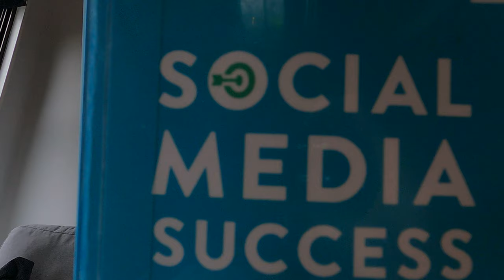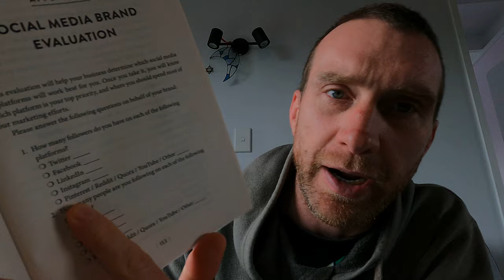Social media success for Every Brand by Claire Diaz-Ortiz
Reading challenge week 27.